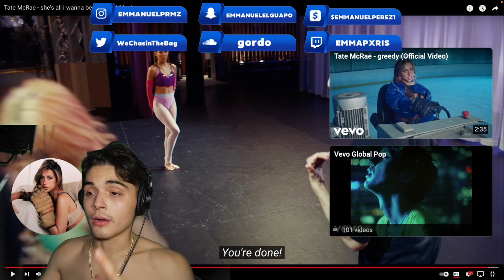SHES SO FIRE🔥🇨🇦 | Tate Mcrae - she's all i wanna be [REACTION]